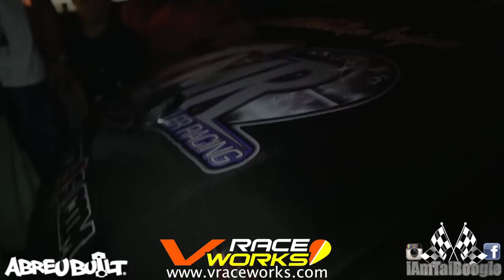Turbo Honda Eg Hatch vs Supercharged Cadillac CTSV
45 Turbo Eg Hatch vs Supercharged CTS-V (Import vs Domestic)

Race Starts at 1:38

racing built k20 k24 b series k iamtaiboogie streetracing races racing drag racing dragrace dragracing street race track ¼ slicks skinnies strip highway cops police music burnout out turbo all motor nitrous 4bangersproduction Yosolo 4 cylinder Honda civic bubble hatch eg ek blow certified jerrybuilt hi boost aki ceaze run money run 4bangersproduction building motors blow up fire nitrous 45 top of nyc long island california team GPR real talk calico chris miller sheepey CMR film medina felix gato blue print rods blueprint ktuned k tuned K cars on highway Pulls powershift power shift si blue teal diffusor jordan hoodie mph 120+ hon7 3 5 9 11 fox5  evo mitsubishi spool evolution mr8 mr9 mr2 toyota spider hondaday honda day import survival west coast meets the east fox ss gtr godzilla newspaper news channel r32 r33 r34 r35 r36 skyline g37s comic comedian cedric entertainer harvey west spec m80 m90 fox deers water jesus jeremy prayoonto tuning bless funny prank hondalife notch dudnotch dud sting mr8 mr9 mitsubishi talent talon radial truck ceaze gone wrong fail bloopers accidents injury lawyer accord lexus ifs vtec jdm swag popping haircut bum fights slash exotic drag racer racing races pulls pull freeway highway 420 365 blunt weed hashtag hash feign friends family friendship chevy s10 s13 s14 miata bmw ek ef bette old school dragster illegal dangerous paranoid dsm awd florida miami orlando lil b bow wow omarion hip hop rap new age senator bush reggie wayne weezy rihanna etown track bound flow mayweather cadillac